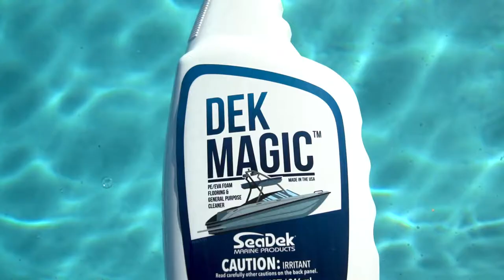Cleaning SeaDek is Easy!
You love your SeaDek. We knew you would. We also know that life happens, and with life comes mess. That’s why we created Dek Magic™, a cleaner specifically designed to keep your SeaDek looking like new. Dek Magic is safe for the environment, and great for fighting tough stains from blood, wine, grease and oil, and more. So next time life happens on your boat, breathe easy — We Got Your Dek. Dek Magic is available in 32 oz or 1 gallon bottles.